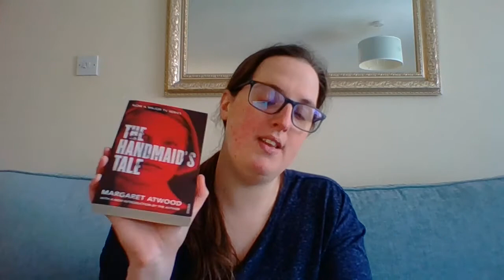Book #124 Review - The Handmaid's Tale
Here are my thoughts having read The Handmaid's Tale by Margaret Atwood.

In this review I recommend the TV show of the book, the trailer for the first series you can